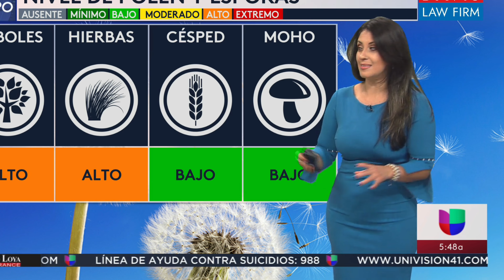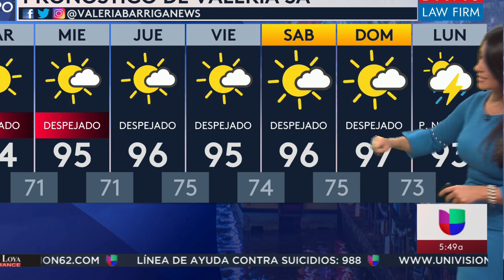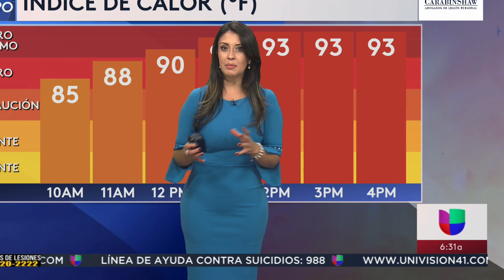Valeria's Forecast - Monday, September 18, 2023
San Antonio weather forecast (9/18/23)
Valeria Barriga pronostico del tiempo

Curvy latina MILF weather girl, latina weatherwoman, latina meteorologist, latina weather girl, latina MILF
San Antonio weather, San Antonio weather today, San Antonio weather forecast today